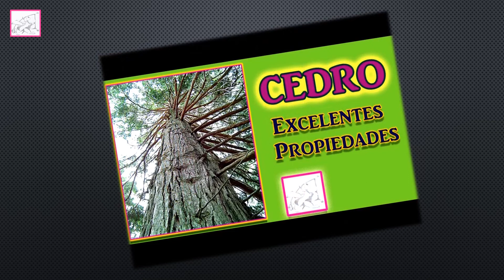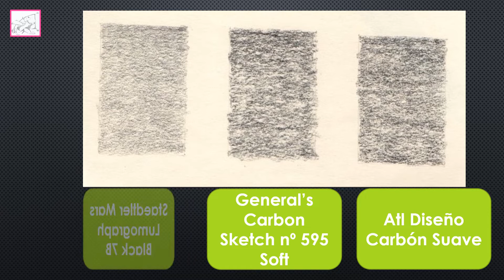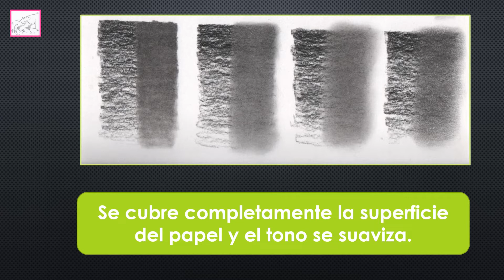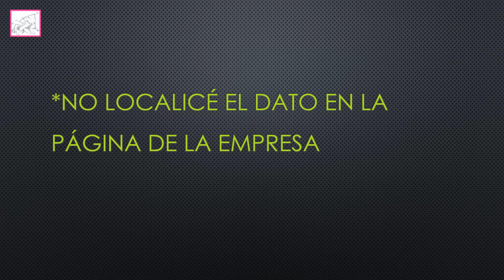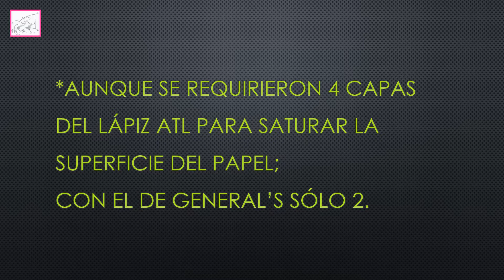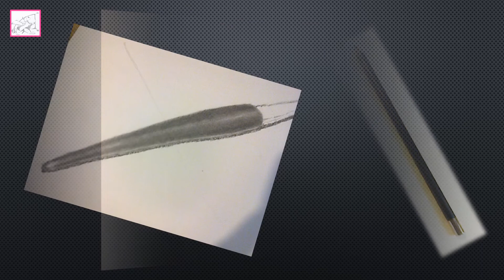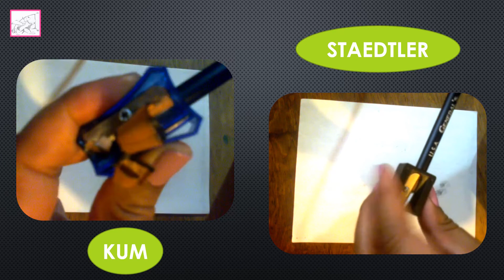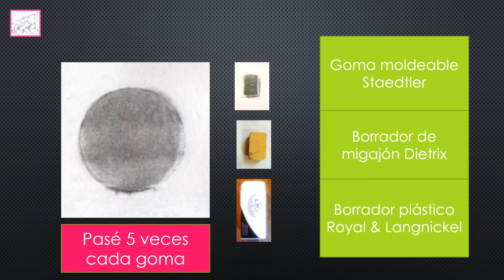General's Carbon Sketch nº 595 Pencil RESEÑA ¿Suave como el grafito; oscuro como el carboncillo?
Reviso el lápiz suave Carbon Sketch nº 595 fabricado por la empresa estadounidense General’s (1889). El barril redondo está hecho con madera de cedro de incienso. Atóxico. (AP) El slogan de este producto es: Suave como el grafito. Oscuro como el carboncillo. Producto hecho en U.S.A.

CONTENIDO:
00:00 Descripción del lápiz General’s Carbon Sketch 595
01:28 Homogeneidad de la mezcla de su mina
02:26 Difuminado
02:53 ¿Suave como el grafito?
04:41 ¿Oscuro como el carboncillo?
05:18 Acuarelado
06:46 Sensación al trazo
07:27 Afilado
07:56 Borrado
08:29 Recomendado para …

Te invito a revisar las listas de reproducción de mi canal 😊

Si gustas, puedes ir directamente a la lista de reproducción: Materiales de Arte y Diseño. CARBONCILLO y CARBÓN haciendo clic en el enlace

Gracias por tu visita :D